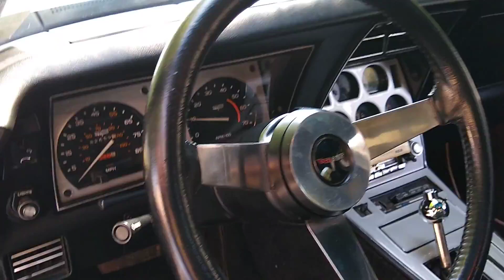1980 CORVETTE walk around 9 11 2021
1980 CORVETTE walk around 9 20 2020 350 CID w/ Lunati Voodoo cam Duration 268/276, Lift .489/.504 , Chevrolet Performance Vortec heads , Edelbrock 2116  Performer Vortec Intake , stainless steel DOUGS HEADERS & SIDE PIPES